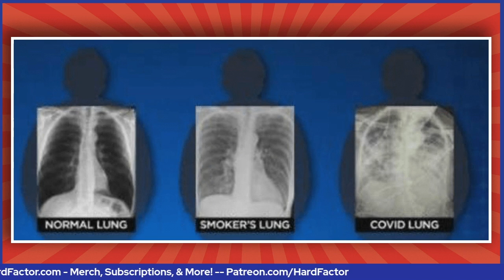Hard Factor 1/18/21: MLK Day, COVID Update, Russian Incest and Arrests, Animals and Politicians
Hard Factor

On Today’s Episode of Hard Factor:

- We celebrate Martin Luther King Jr Day at the top of the show and wish well wishes to Will who is out on paternity leave

-The pleasantries come to an abrupt end as the first news story of the day is a COVID update from Wes and spoiler alert it’s not a bunch of great news. Even more vaccines are coming though in the one bit of good news.

-At least you’re not Alexei Navalny. Mark walks us down that idiot’s weekend. He decided it would be a good idea to go back to Russia and his plane was allegedly re-routed at the last minute to land at an airport without his friends, supporters and journalists waiting and instead with armed men who immediately detained him

-Pat tells us about how Jamie Lynn Spears, the sister of Britney Spears and the creepy combination of her parent’s names Jamie and Lynn is blaming Elon Musk for murdering her cats. Calling Tesla a quote “Secret Cat Killer” because the cars are so quiet and the cat’s can’t hear them. She later walked this back a bit but did bring up a good point that electric cars should have a dog whistle, which they do by law as of September 2020.

-Other stories include a crazy Russian incest story, Joe the Pigeon update, cocaine hippopotamuses, and politicians politicking.

Brought to you by Stamps.com, click on the Microphone at the TOP of the homepage and type in HARDFACTOR to get a special offer that includes a 4-week trial PLUS free postage and a digital scale. No long-term commitments or contracts.